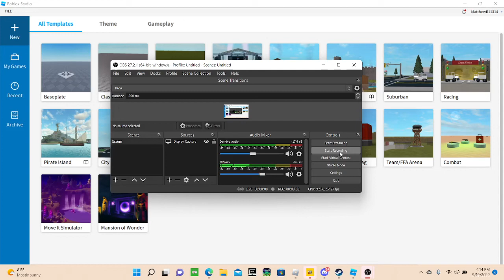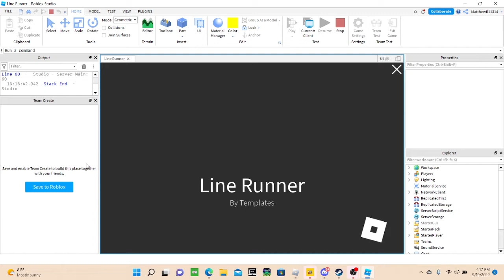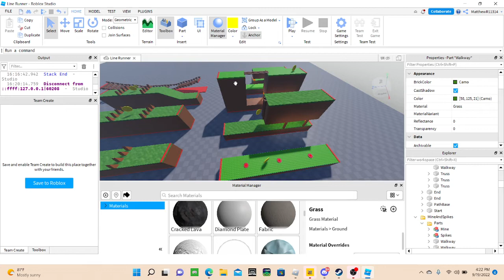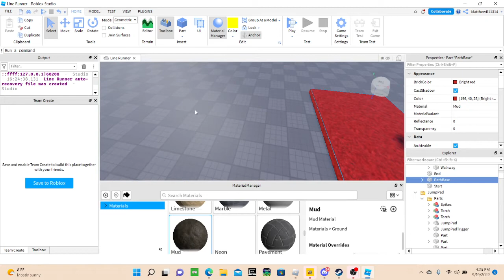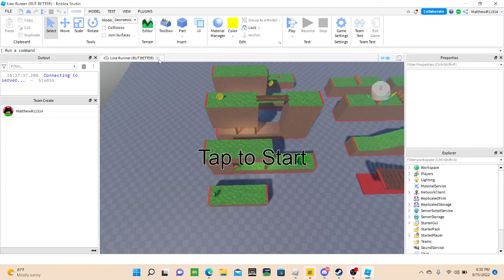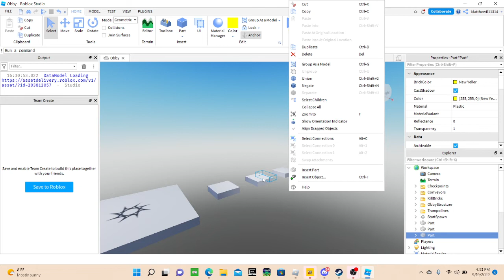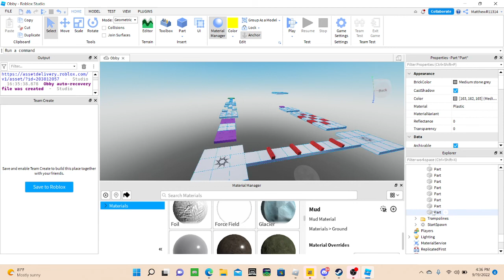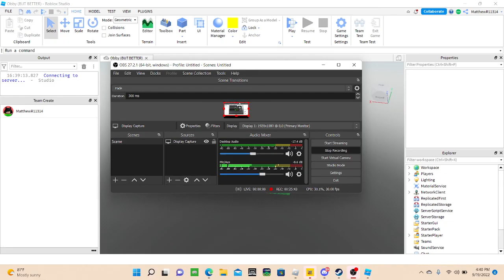Making Roblox Templates Better - Line runner and obby!